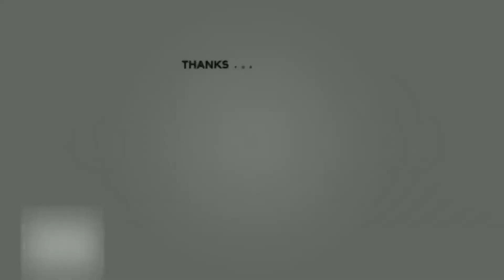Beamng drive vs GTA V (physics comparison) #3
Damage and Physics comparison between gta v crash tests and BeamNG Drive. I hope you guys like this.

gta v crashes were compared to BeamNG.Drive crashes and results are pretty good. Crashes were not exactly same but pretty close. Of course it was also hard for me to replicate crashes exactly the same. So some deviation in BeamNG.Drive could also be caused by my inaccuracy.